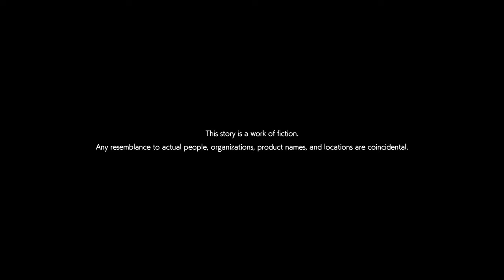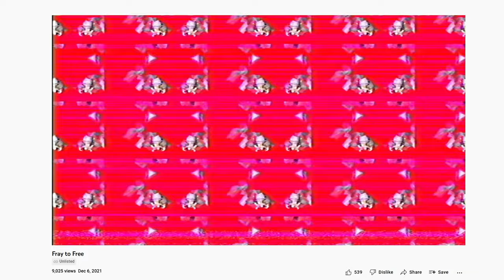A New Murder Case - Let's Play AI: Somnium Files nirvanA Initiative Blind Part 1 [Jpn VA Gameplay]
In part 1 of this gameplay/walkthrough of AI nirvanA Initiative with Japanese voice acting, we return to the AI detective gang with Mizuki & Ryuki.
► More AI2 | If you enjoyed the video, consider leaving a like and/or comment as support!

00:00 Intro
02:17 [Ch 0 Ryuki] Quiz Show
13:12 [Ch 0 Mizuki] Discovery
47:00 [Ch 0 Ryuki] Six Years Ago

► AI: The Somnium Files nirvanA Initiative

► AI: The Somnium Files nirvanA Initiative Story Synopsis